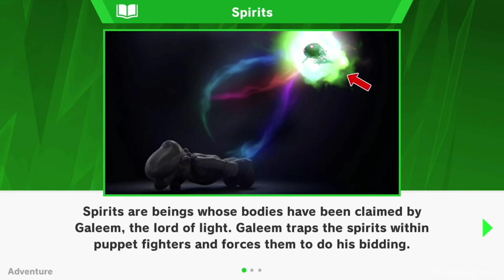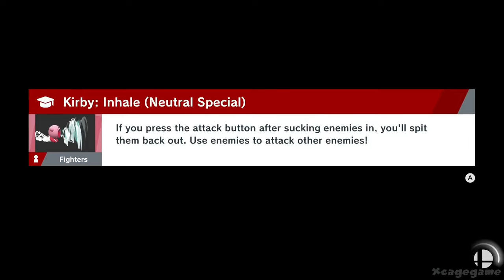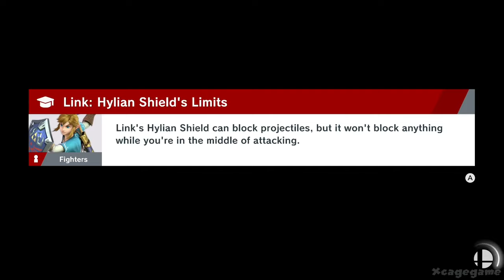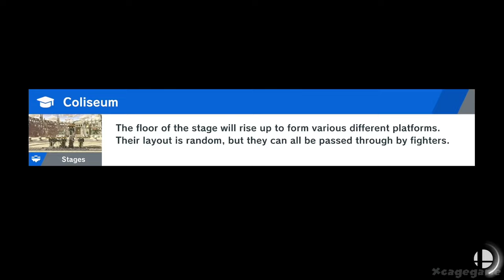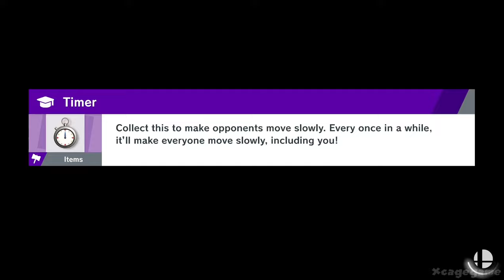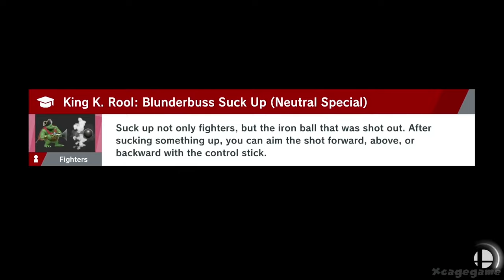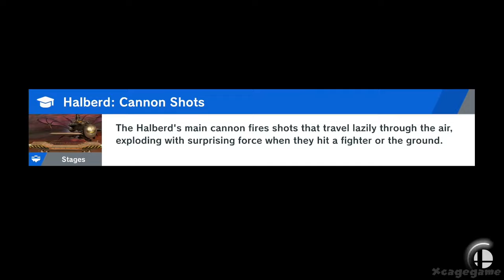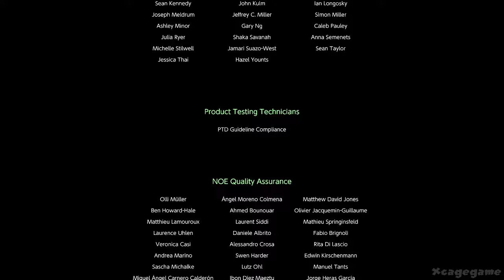Super Smash Bros Ultimate Full Gameplay Walkthrough (Longplay)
►Game Informations :